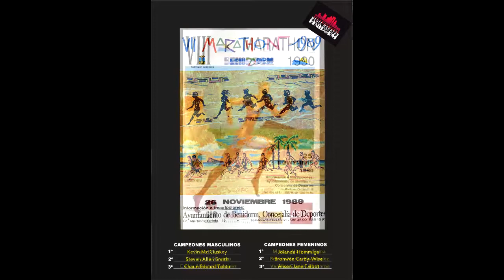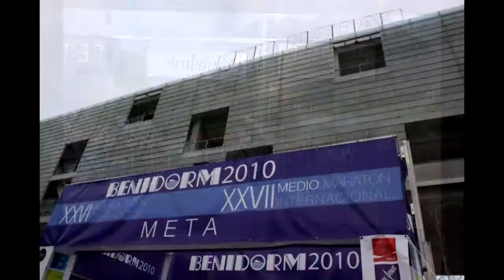30 años de la Media Maratón de Benidorm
Editado por el Gabinete de Comunicación del Ayuntamiento de Benidorm con motivo de la III Gala del Deporte 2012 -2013.